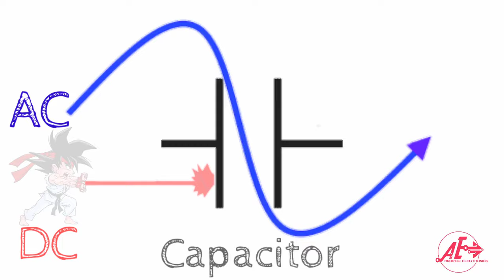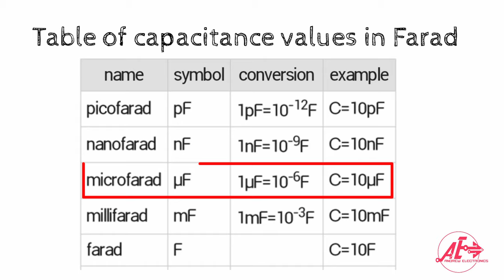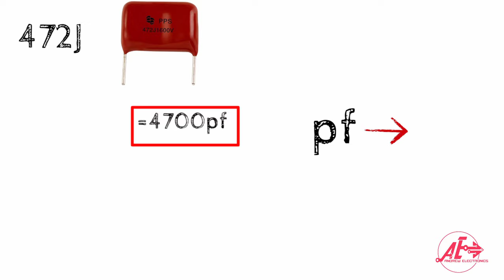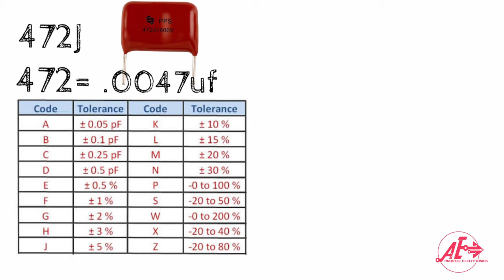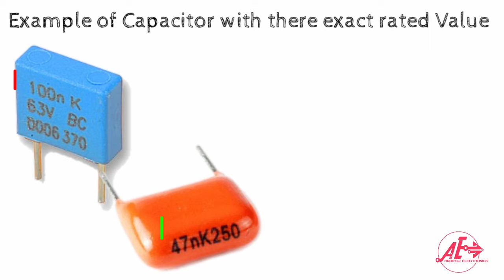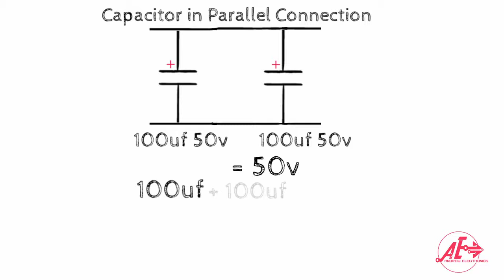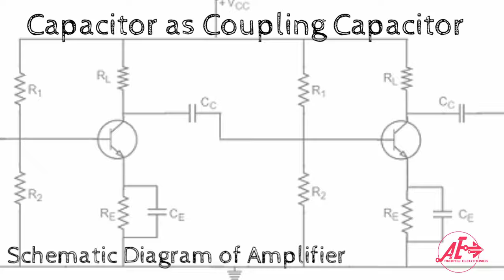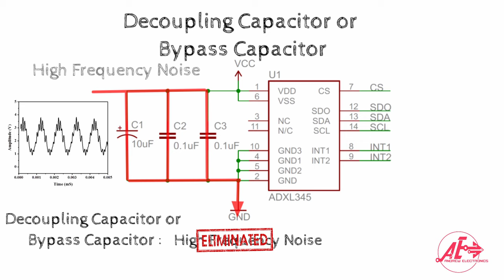mga dapat mong malaman tungkol sa CAPACITOR! paano ito itest? atbp.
Sa Video na ito, ay ituturo ko sa inyo kong papanu mag test ng capacitor, ano ano ang ibat ibang uri ng Capacitor, magiging value ng capacitor kapag naka Series o naka Parallel, at marami pang iba.

ihope you will like this video😁

Timestamp

0:00 Intro
0:19 What is Capacitor?
0:34 Capacitor Symbol
0:42 Capacitor behavior in AC and DC
0:54 Different Type of Capacitor
1:11 What are the Classification of Capacitor?
1:48 What type of Capacitor can adjust Capacitance?
2:02 Unit of measurement of Capacitor
2:23 How to read the Code in Electrolytic Capacitor?
3:00 How to read the Code in Mylar and Ceramic Capacitor?
6:14 Capacitor Value in Series Connection
6:32 Capacitor Value in Parallel Connection
6:43 Different Function of Capacitor
8:38 How to determine if the Capacitor is Defective or not?
9:01 Testing Capacitor using Digital tester
12:13 Testing Capacitor using Analog Tester